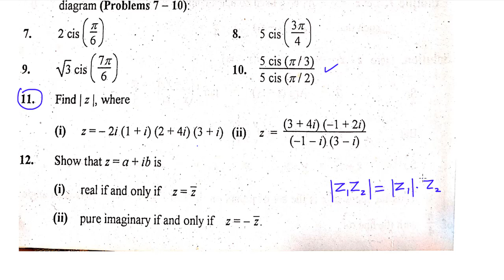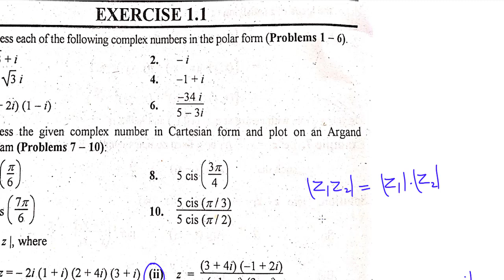4.Modulus of Product and Division of two complex numbers(Proof)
In this video you will learn Modulus of Product and Division of two complex numbers(Proof)
 Bsc Mathematical methods chapter 1 exercise 1.1 in Urdu